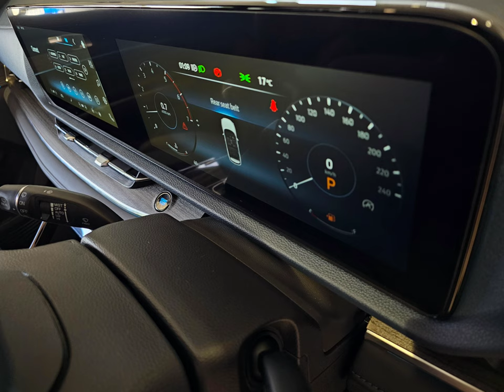The All-New Ford Territory 1.8L Ecoboost Auto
New to our dealership, the all new Ford Territory 1.8L Ecoboost Auto,  chat to our new car sales team at Hatfield Ford Bryanston for more on this stunning new edition to Ford.